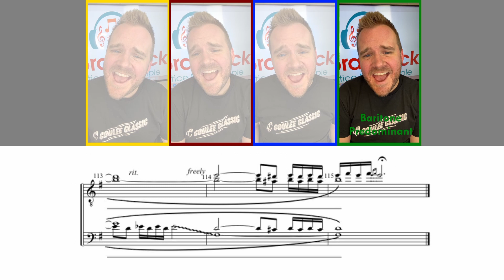The Headless Horseman - Baritone Predominant - sung by Matthew Curtis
The Headless Horseman - Balanced Voices - sung by Matthew Curtis

Duet with me on TikTok!
Remix with me on IG!

I bought a 30,000 sq ft., 1886 church and opened a performing arts center!